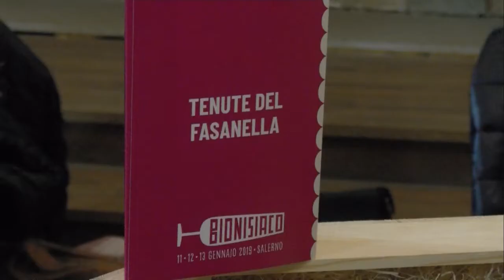A Bionisiaco con Tenute del Fasanella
All'evento Bionisiaco di Salerno l'intervista con il titolare di Tenute del Fasanella